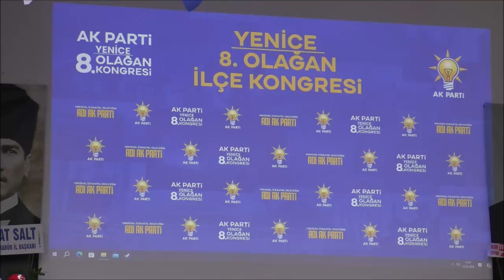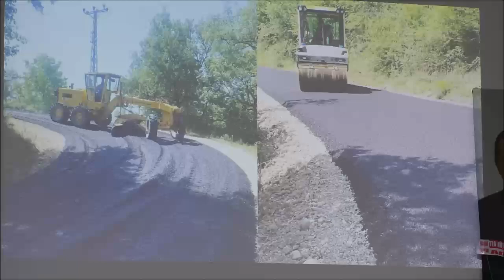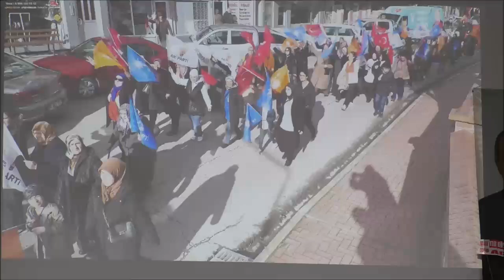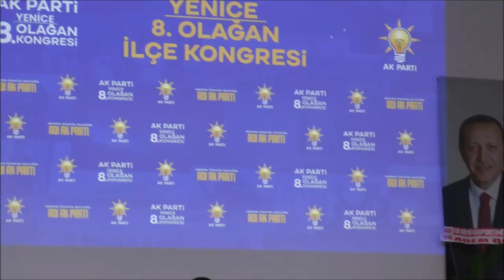AK PARTİ KARABÜK YENİCE İLÇE KONGRESİ